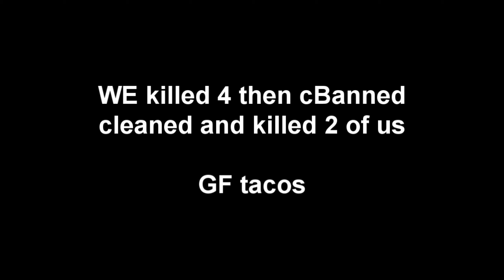PlanfulMen vs Stambul